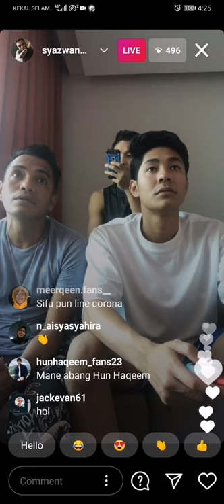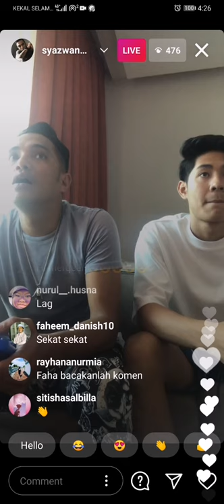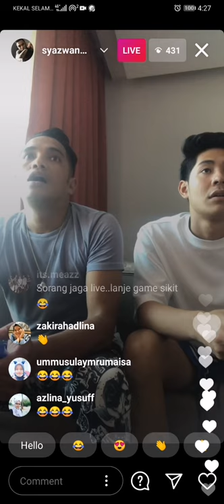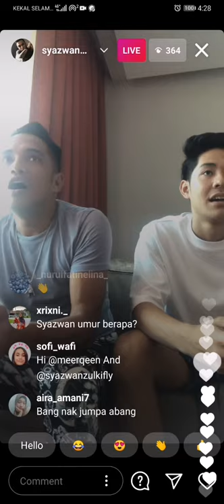Live Bersama Pelakon angkaracinta : Syazwan Zulkifli, Meerqeen & Sahim Wafiy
IG Live Bersama Pelakon angkaracinta : Syazwan Zulkifli, Meerqeen & Sahim Wafiy

Lokasi : ipoh a day before pkp

sorry agak lagging disitu maybe sebab line kepeng x berapa cun. T_T